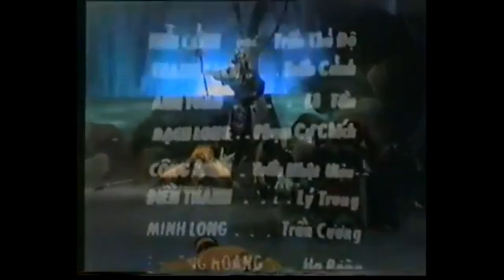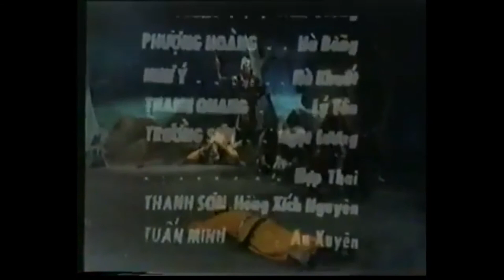CẢI LƯƠNG XƯA II BÃO TÁP NGUYÊN PHONG II ĐOÀN MINH TƠ II PHẦN 3